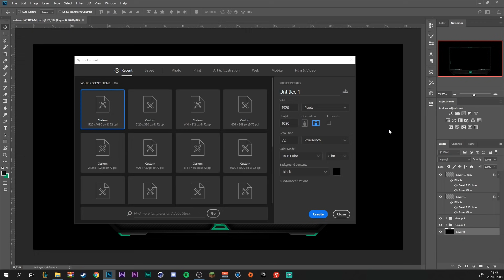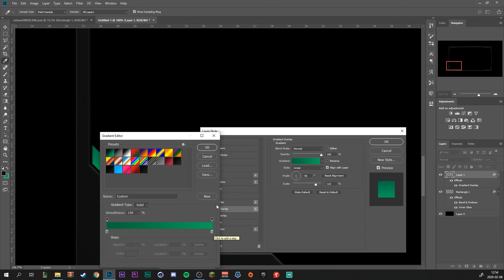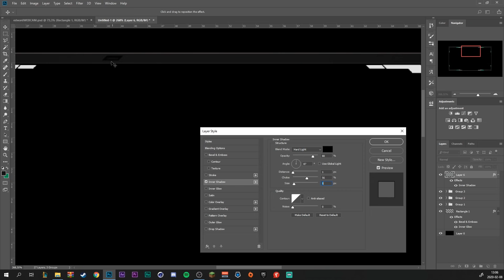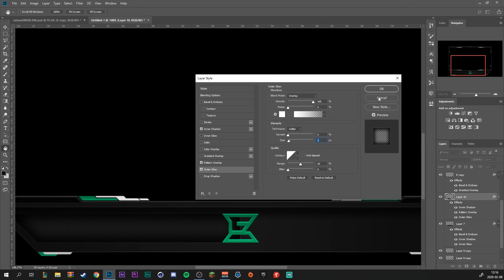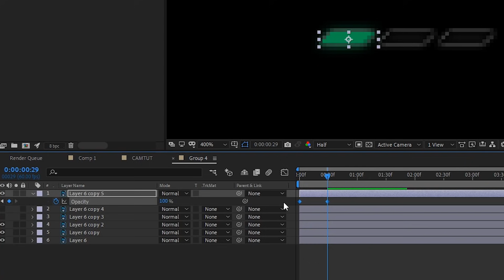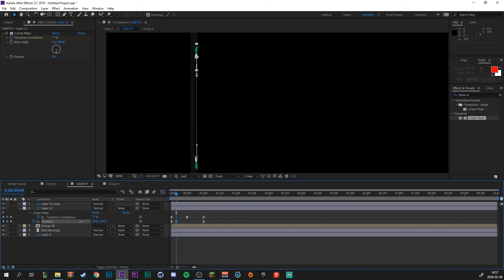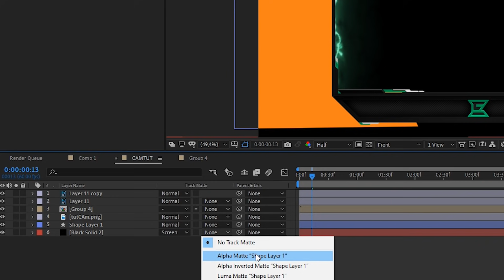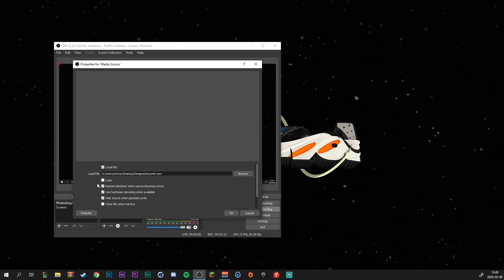PS/AE: Animated Facecam Overlay Tutorial (FREE TEMPLATE) - Tutorial by EdwardDZN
Today we are taking a look at how to create a clean animated facecam using Photoshop and After Effects combined with the FREE plugin called saber! It turned out it really clean, just follow along if you want to know how to create one for yourself!

800 likes for FREE PSD!!
1 LIKE = 1 DOWNLOAD
How to animate starts @ 17:26

Members can collect the FREE PSD in the exclusive members tab!

Check out the tweet:
Any Likes or Retweets are greatly appreciated!

Really useful!